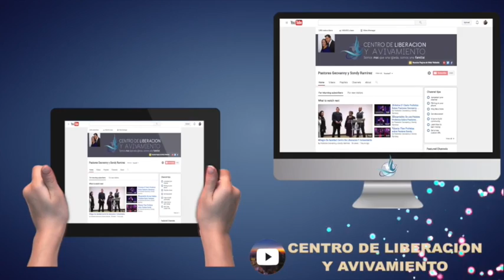Pastor Geovanny Ramirez - Confirmacion a Pastora Sondy Ramirez